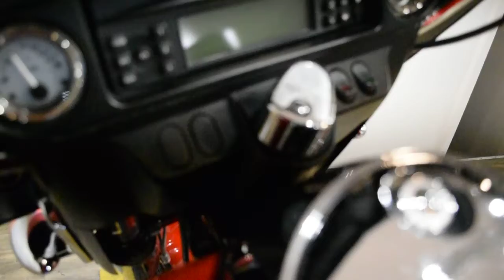2010 Harley-Davidson Street Glide | Used motorcycle for sale at Monster Powersports, Wauconda, IL